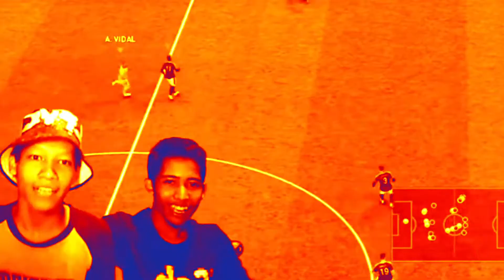Eps 3 Kisah Yakuza Goro Majima - Chapter 3: A Gilded Cage - Yakuza 0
Semoga Terhibur..

Chapter 3 - A Gilded Cage

Di distrik Osaka Sotenbori, Goro Majima menjalankan Cabaret Grand sebagai hukuman atas perannya dalam pembunuhan yang gagal atas Yoshiharu Ueno tiga tahun sebelumnya. Dia berada di bawah perintah bosnya, Futoshi Shimano, untuk menghasilkan keuntungan yang semakin tinggi setiap bulan, jangan sampai dia kembali ke penjara bawah tanah penyiksaan di mana dia menghabiskan setahun setelah serangan yang gagal. Yang mengawasi hukumannya adalah saudara angkat Shimano dari Aliansi Omi, Tsukasa Sagawa, yang terus-menerus meremehkan Majima dan mengingatkannya bahwa dia dapat mengembalikannya ke penjara bawah tanah Shimano kapan pun dia mau.

Setelah berurusan dengan pelindung nakal yang meraba salah satu nyonya rumah klub dan memburu nyonya rumah berpenghasilan tinggi dari klub saingan, Majima kembali ke apartemen kumuh kecilnya. Sambil merokok dan memandangi kota dari atap gedungnya, dia melihat banyak orang mengamatinya dari berbagai bangunan dan jalan di sekitarnya: preman Sagawa selalu mengawasinya.